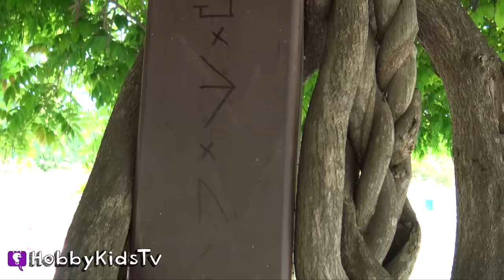GIANT GOLD EGG SURPRISE with Mystery Clue!! by HobbyKidsTV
HobbyBear finds a mysterious box.. what or who is inside?! He gets a surprise mystery golden egg with something that will help the HobbyFamily get their memory back! When will they find the next clue, or where?

---ABOUT US---
In 2012 HobbyKids created our original idea to make giant surprise eggs and toy adventures. Since then we’ve enjoyed producing shows with learning through creative play. The HobbyKids paved the way in creating unique kid-style adventures while showing kids across the globe how to use their imagination through impromptu play and toy journeys. Thanks for joining us daily as our HobbyFriends!

Typewriter Electric
Bttle Of Wills 1
ES_Magical Burst - SFX Producer
Bttle Cri 1
Sci Fi Robot Servo 1
Sci Fi Robot Walk
ES_PREL Special Effect 11 - Mathias Bjork
PREL Shimmer Sparkle 1
Sneaky Sam
Following The Cows
Dramatic Orchestral Strings
Dramatic Rise
Coming Back for More
Dancefloor Mayhem Nr 06
ES_Truck Beep Back Up - Mathias Bjork
Electro Static Accent 01